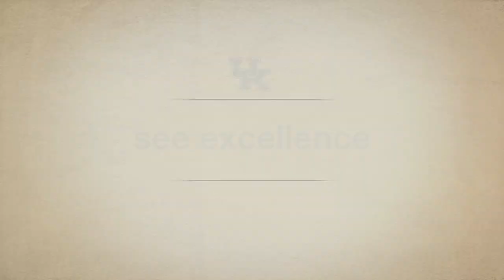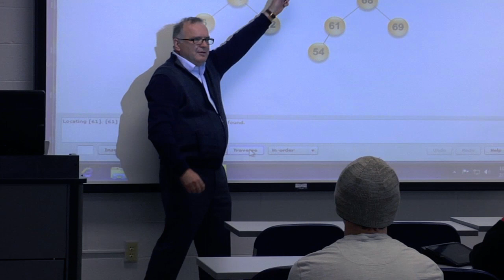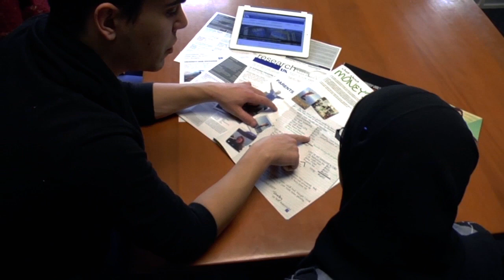The State of the University of Kentucky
Watch how far the University has come and where we are headed in the future in this State of the University video.